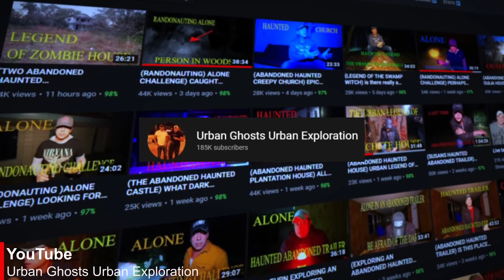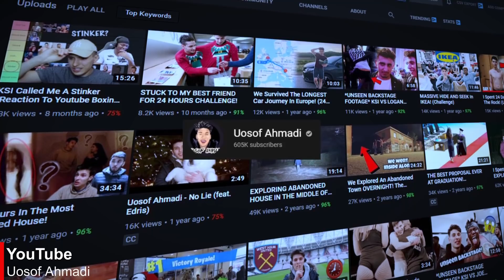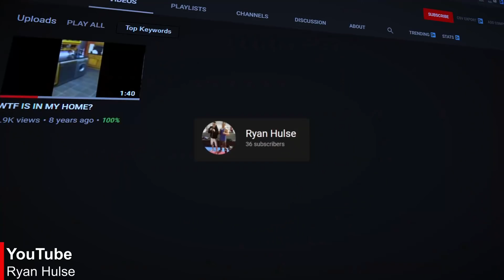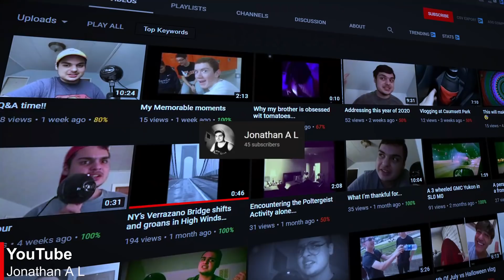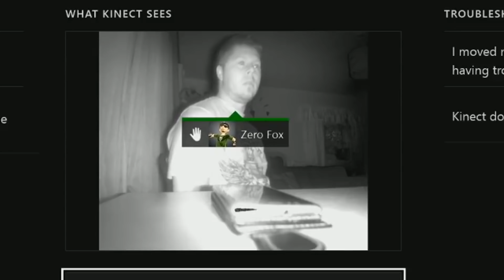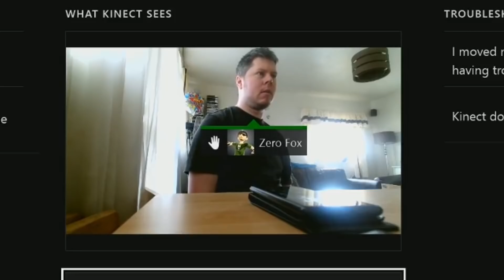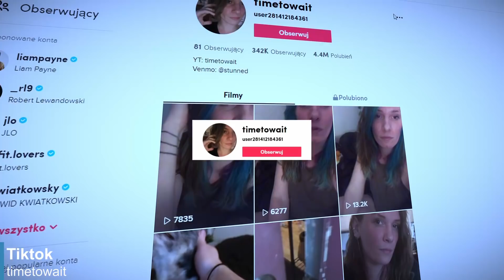7 SCARY Videos With A DARK Story !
Hi folks. In today's episode of 7 SCARY Videos With A Dark Story ! You'll see:
Joe from the Urban Ghosts Channel Urban Exploration who went alone at night for randonauting where he managed to capture a suspicious person on camera. Uosof Ahmadi who, together with a friend, went to the urbex of an abandoned building where satanic rituals are supposedly held. Ryan Hulse who stayed home the night where he managed to record some strange paranormal activity and shadow man. Jonathan A L who was in a dangerous situation. ZeroFoxFK which managed to record a real ghost on the camera. A short twitch clip where we can see a suspicious clown and the strange behavior of a tiktok user captured on a security camera. Creepy, scary, unexplained and bizarre things caught on tape.
00:00 Intro
00:10 Number 7
05:27 Number 6
07:32 Number 5
09:49 Number 4
10:25 Number 3
11:31 Number 2
12:53 Number 1
14:25 BONUS